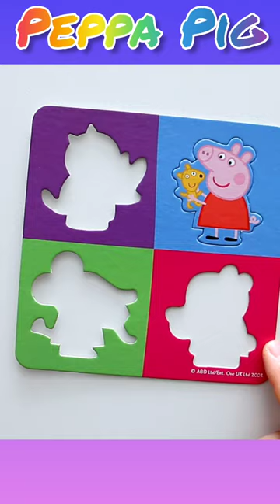Peppa Pig and Friends - solving puzzles for children